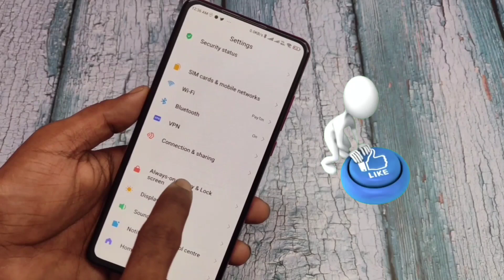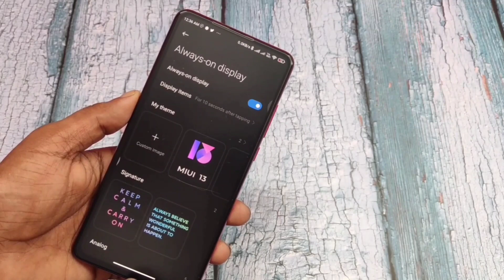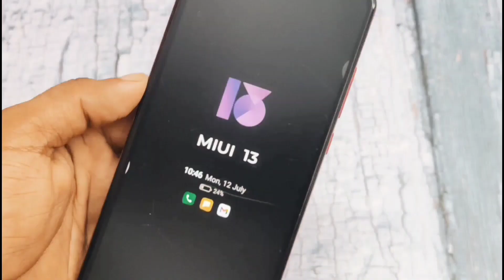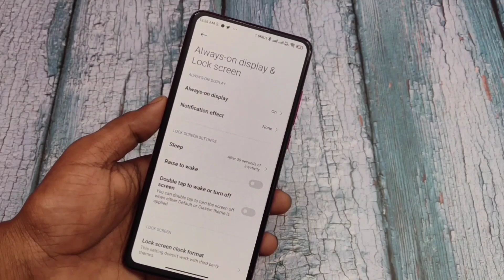Finally! MIUI 13 की Always On Display - Activate on Any Xiaomi Phone, Redmi, Poco & Mi ( No Root )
Enable MIUI 13 Always On Display On Any Xiaomi Phone